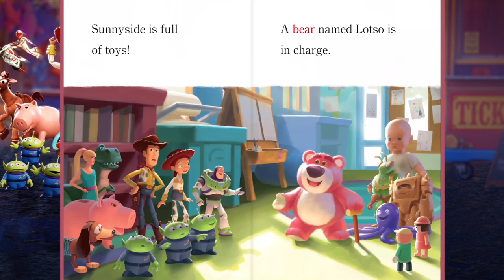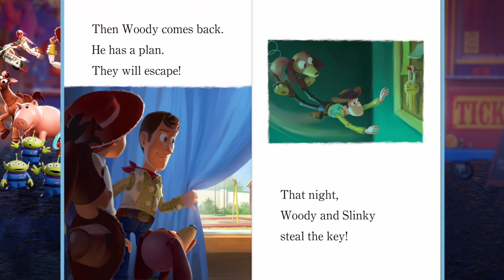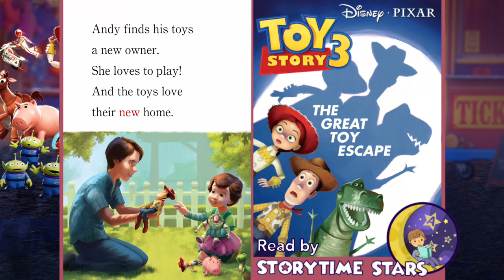Animated Book 🚂 Toy Tory 3: The Great Toy Escape 🧸 Short Disney Pixar Bedtime Story Read Aloud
Toy Story 3: The Great Toy Escape (Audiobook) - Adventure Awaits!

🧸🚂 Welcome to an exciting auditory adventure that will transport you into the heart of the beloved Toy Story universe! Join us for a captivating audiobook rendition of "Toy Story 3: The Great Toy Escape," a tale of friendship, courage, and the thrilling journey of Andy's cherished toys.
In this immersive audiobook experience, relive the iconic story that follows Woody, Buzz Lightyear, and their toy companions as they face a new chapter in their lives. Andy is growing up, and the toys find themselves accidentally donated to a daycare center. What follows is an epic quest filled with daring escapes, unexpected allies, and heartwarming moments that will tug at your heartstrings.

⭐️Narrated with enthusiasm and skill, this audiobook brings the vibrant characters to life, capturing the essence of their personalities and the emotions that drive them. As you listen, you'll be swept away by the magic of storytelling, as well as the universal themes of identity, loyalty, and the enduring bonds that tie us together.

❤️Whether you're a lifelong fan of the Toy Story franchise or a newcomer to the adventures of Woody, Buzz, and the gang, this audiobook offers a fantastic way to experience the story in a whole new light. Close your eyes, let your imagination run wild, and join us on a remarkable journey that will leave you entertained, uplifted, and inspired.

🔔Don't miss out on this enchanting audiobook adaptation of "Toy Story 3: The Great Toy Escape." Adventure awaits, so gather the family and dive into a world where toys prove that the bonds of friendship are truly unbreakable!